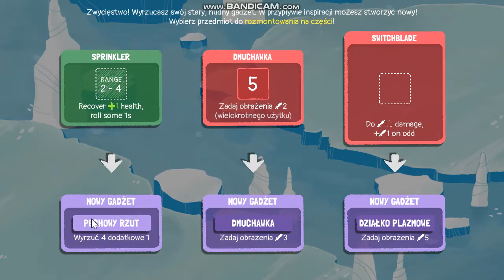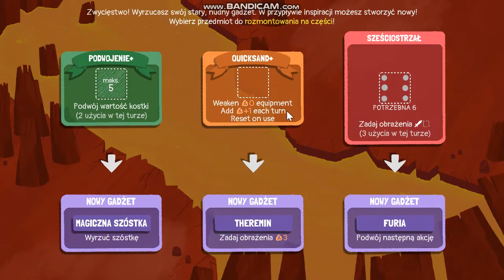Dicey Dungeons Mega Quest #27 Wszystkiego więcej